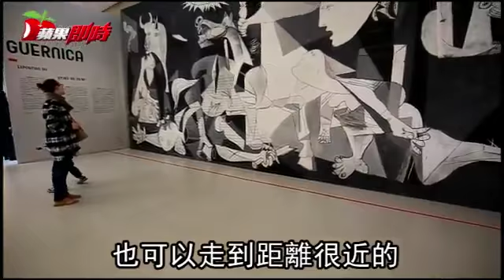【巴黎片】當美術館像煉油廠 龐畢度中心開館40年依然前衛 | 旅途中 | 台灣蘋果日報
來到巴黎的龐畢度藝術與文化中心(Centre Georges-Pompidou)前，不難想像，這幢在1977年就已出現的建築物，當年有多麼驚世駭俗。這是一間曾被譏為根本就像煉油廠的美術館，但40年過去了，卻與羅浮宮、奧賽美術館一樣成為巴黎的藝術地標之一，且時至今日，它依然顯得如此前衛。

龐畢度中心的外觀極盡顛覆而酷炫，是鋼骨與水管外露的龐然大物，就像是沒蓋完的工地，但獨特的造型與豐富的展出，卻吸引來自各地的旅人。這座包含地下室共10層的展館，有各式各樣的常設展與特展，色彩濃烈、造型奇趣的當代藝術，彷彿在館內爭奇鬥豔，處處都顯得繽紛又魔幻。